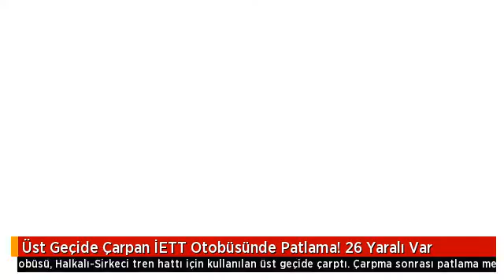Üst Geçide Çarpan İETT Otobüsünde Patlama! 26 Yaralı Var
Yenikapı'daki mitingde görevli polis ve zabıta ekiplerini taşıyan İETT otobüsü, Halkalı-Sirkeci tren hattı için kullanılan üst geçide çarptı. Çarpma sonrası patlama meydana geldi.